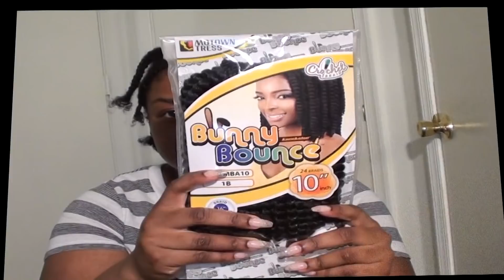$10 NATURAL REALISTIC 4b/4c AFRO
Hey Guys! I have missed all of you guys so much. Today I have a video on how I achieved this natural afro hairstyle. I used only 3 packs of crochet hair and they were only $3.45 dollars each. I left some of my real hair out and it matched perfectly, without too much manipulation. I hope you guys enjoy, and I will have all of the information on my blog. The direct link to my hair will be on my blog.